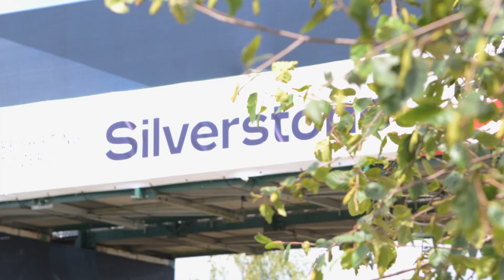BREAKING: Imperial College London Becomes FIRST Team to Pass Scrutineering at Formula Student 2025!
In this exclusive Formula Student Online 2025 coverage, presenter Giles Cosgrove sits down with Imperial Formula Racing Team Principal Chris Cho for an inside look at their scrutineering success! Imperial College London are officially the first team to get through technical inspection at this year's competition, setting the pace for teams across the globe.

🚗💬 From powertrain systems to driver safety checks, find out how the Imperial team overcame engineering hurdles and what this means for their competition strategy.

📢 Don’t miss:
🔧 Behind-the-scenes insights from Scrutineering
🎙️ Exclusive interview with Chris Cho, Imperial Formula Racing Team Principal
🌍 The latest from Silverstone, UK – the home of Formula Student
🛠️ Tips for other student engineering teams

This is your ultimate Formula Student 2025 update – whether you're a competitor, sponsor, alumni, or motorsport fan, this is the content you’ve been waiting for!